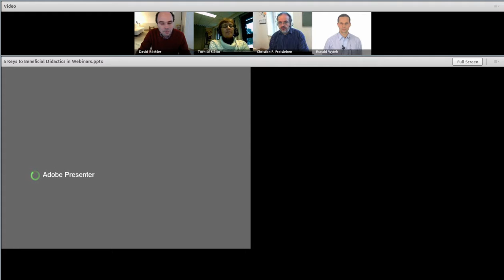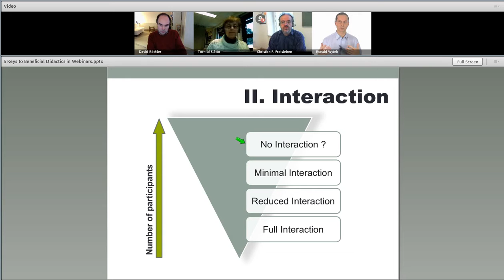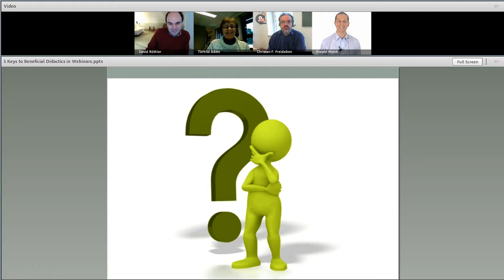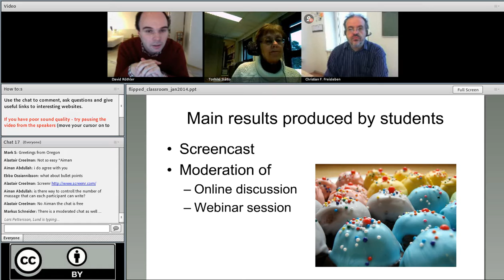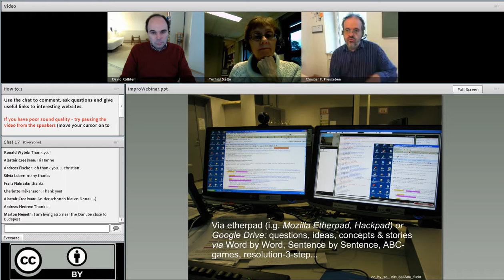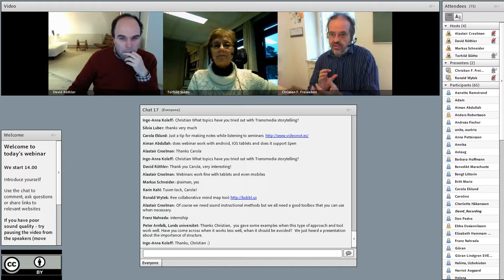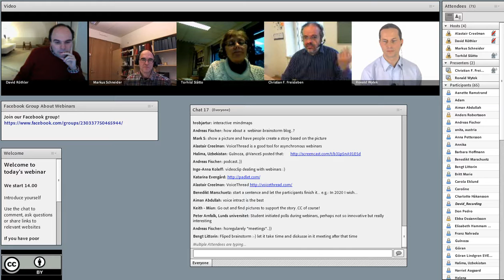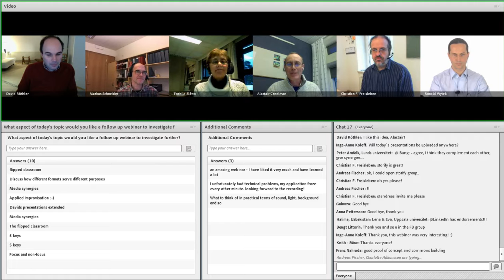Participant Driven Webinar about Webinar Didactics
Jan 14, 14-15 h, 2014

How to Combine a Flipped Classroom Approach with Learning by Teaching in a Webinar

Using Approaches and Methods of Transmedial Storytelling and Applied Improvisation in Webinars

This webinar has the format of an UnConference. This is a participant driven meeting like a BarCamp.

Torhíld, Alastair, David and Markus